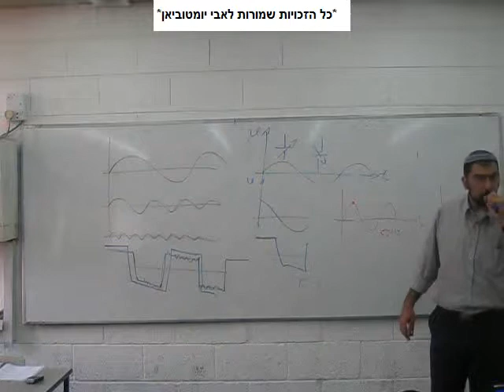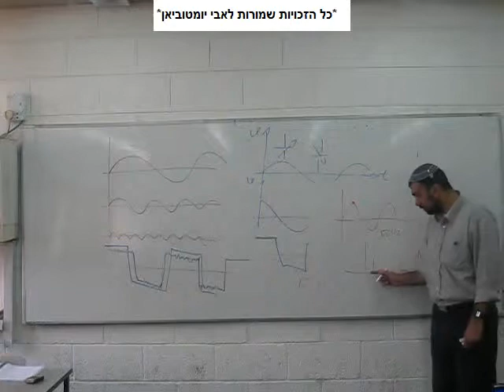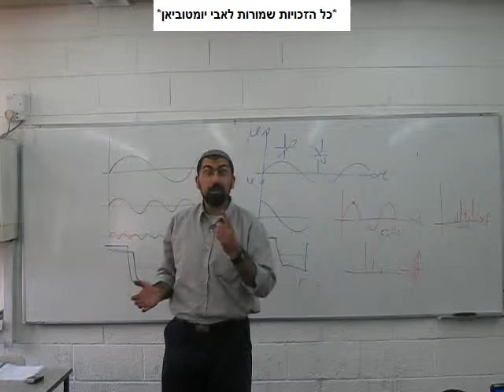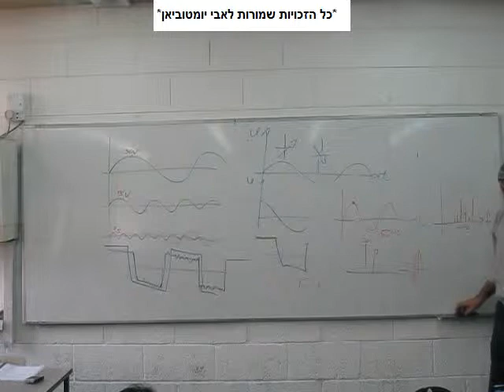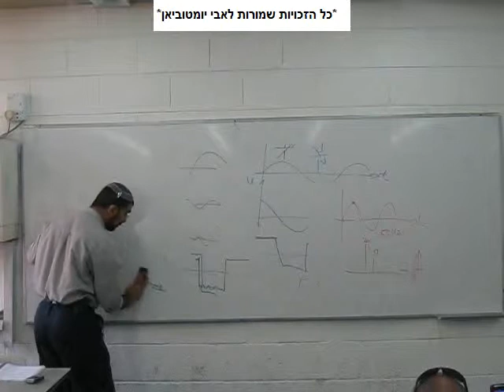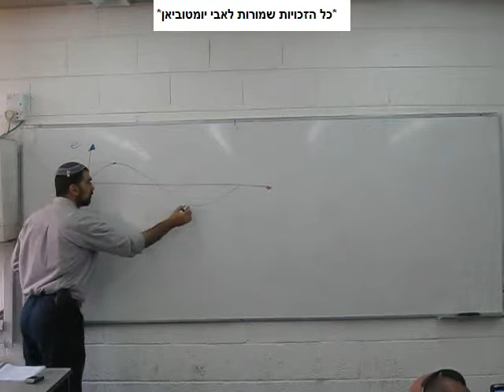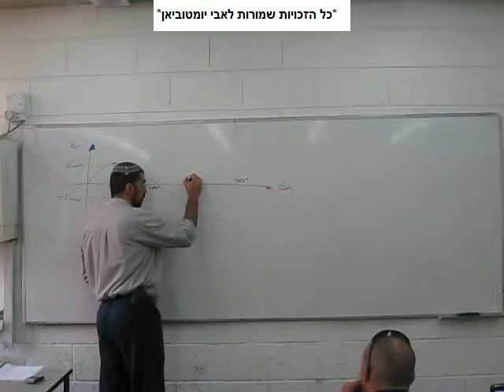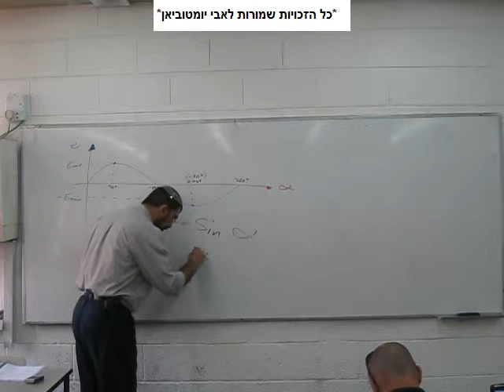מתח חילופין - חשמל 2010 - חלק 6